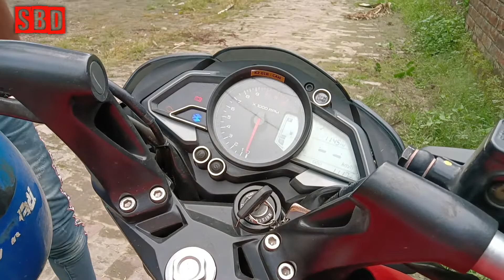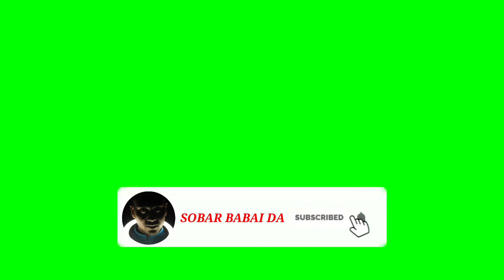এমন একটি রহস্যময় জায়গা সেখানে যেই যায় মনের খেয়ালে হারিয়ে যায় কোথায় সেই জায়গাটা ।।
keep watching new videos. ❤️❤️❤️🥰🥰

কে এই বাবাইদা কি করে এলো এই নাম ইউটিউব চ্যানেলের নাম সবার বাবাইদা দেবার কারণ কি।।।